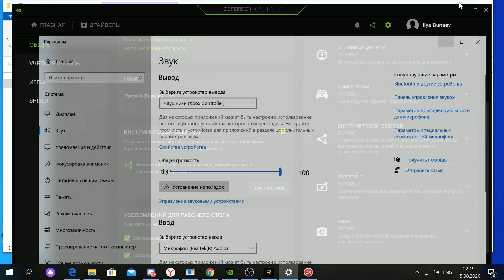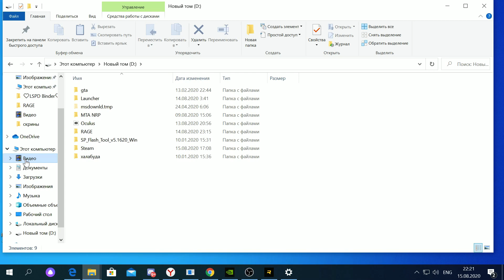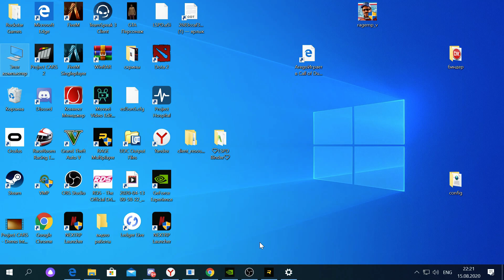Grand Theft Auto V 2020 08 15 22 23 23 05 DVR